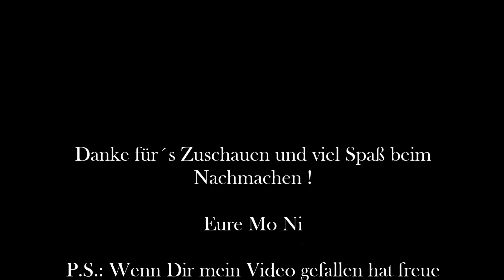Teegebäck nach einem Rezept von Christine Haas aus dem Monsieur Cuisine Plus MC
Rezept von Christine Haas "Himmlische Plätzchen wie von Engeln gebacken"

Zutaten:

100 g Puderzucker
1 EL Vanillezucker, selbstgemacht
200 g Butter oder Margarine
1 Ei
30 g Milch
270 g Mehl
1 Prise Salz

Zubereitung:

Alle Zutaten in den Mixtopf und 30 Sek/St 5
dann auf ein Backblech spritzen und 15 Min bei 180° backen

Eure Moni